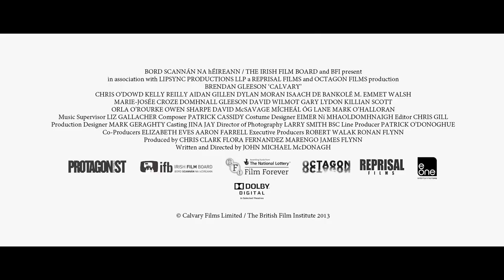Calvary Official Movie Trailer [HD]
Coming Soon!

After he is threatened during a confession, a good-natured priest must battle the dark forces closing in around him.